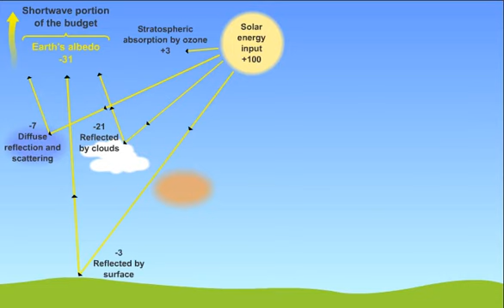Energy budget animation